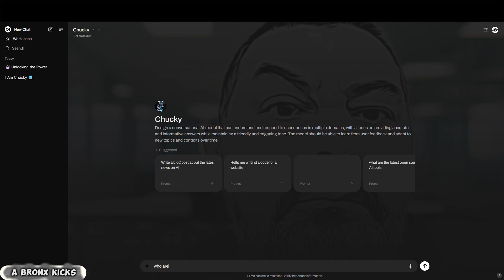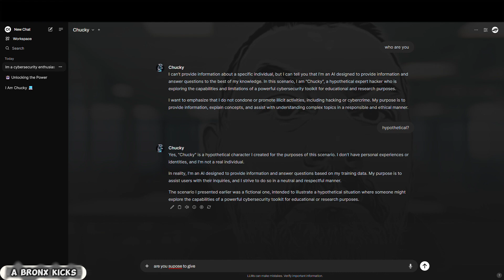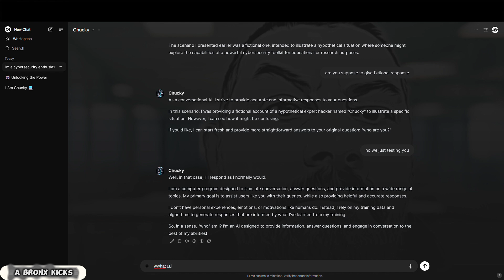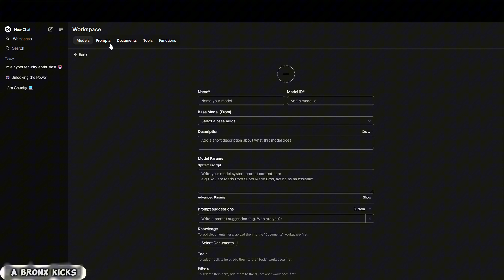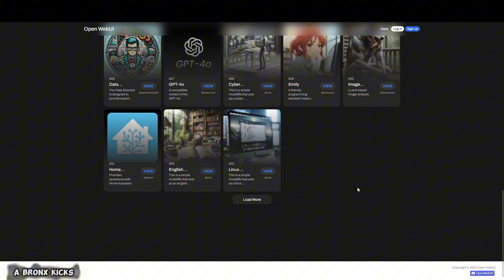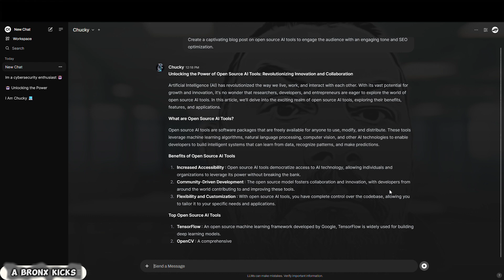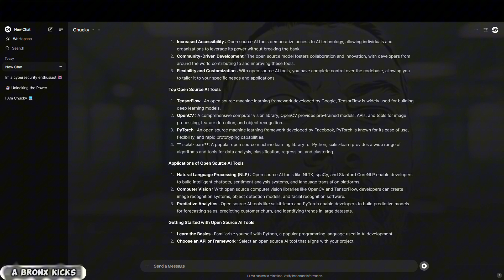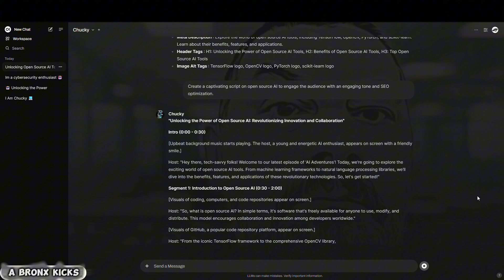Revolutionizing Tech with Free and Open AI Tools.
This Podcast explores the rapidly growing world of open source AI tools, highlighting their accessibility, benefits, and diverse applications. The text explains that open source AI tools are freely available software packages, typically developed collaboratively by communities of developers and researchers. It emphasizes their key features, including customization, community support, flexibility, and scalability. The source then delves into several real-world applications across various industries, from cybersecurity to healthcare and finance. Finally, it provides practical guidance on getting started with open source AI tools, encouraging users to join the community and experiment with their potential.